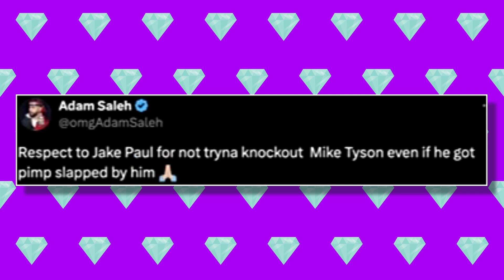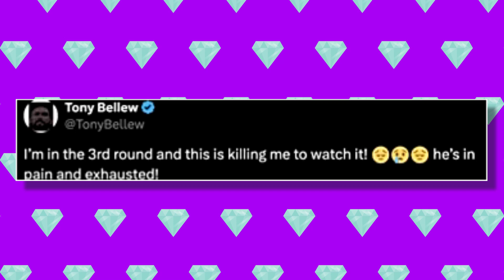World Reacts to Jake Paul and Mike Tyson's Heated Exchange...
The world has been abuzz following a heated exchange between Mike Tyson and Jake Paul ahead of their anticipated boxing match. During the final face-off, Tyson slapped Paul, sparking viral reactions across social media. The incident occurred as Paul provoked Tyson during the weigh-in, leading the legendary boxer to respond swiftly. Both fighters dismissed the slap with bravado—Paul mockingly referred to Tyson as an "angry little elf," while Tyson remained stoic, stating, "Talk is over."